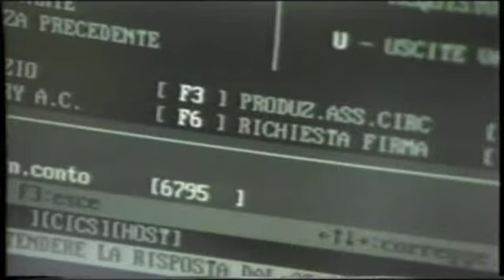30902 Domingo - gente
3º DE CATEQUESIS SEGUID CONMIGO. TEMA 9: Nos reunimos para la fiesta de Jesús
Conocer a Jesus para ser su amigo. son tres curso de catequesis de preparación a la primera comunión.
30902 Domingo - gente